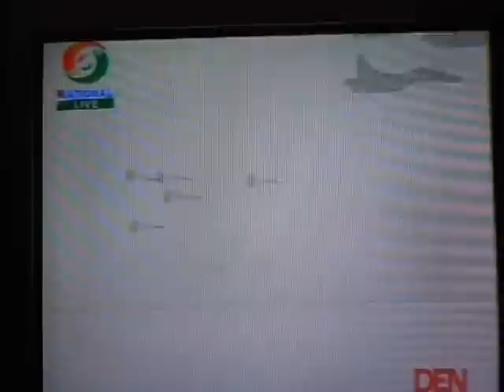Su-30 bombing (Iron Fist 2013)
Su-30 bombing during Iron Fist 2013
watch the incredible parachutes missiles